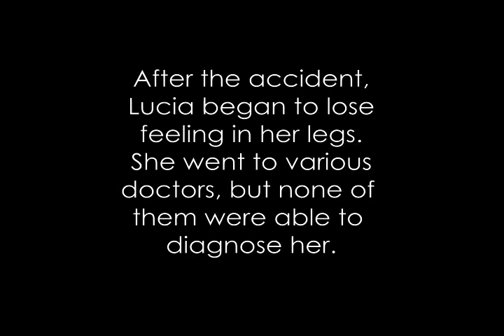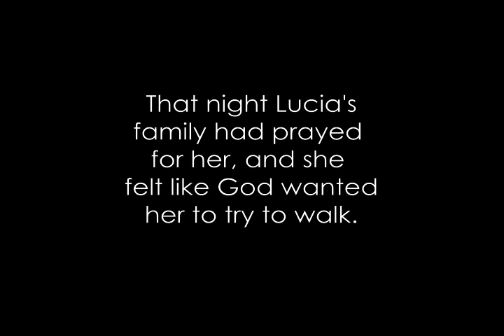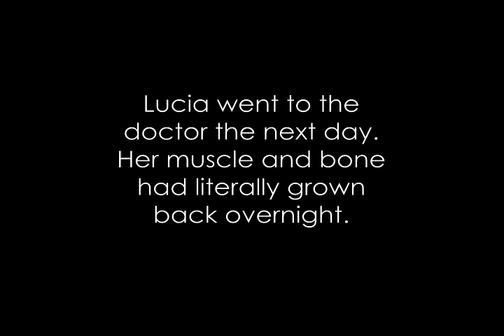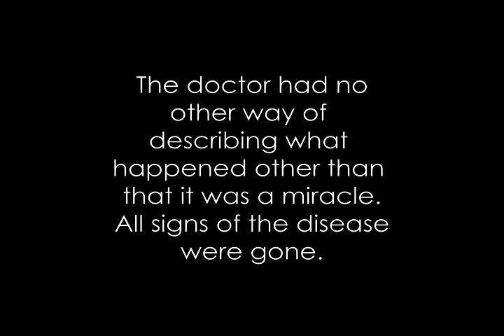Complete Dystrophy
Lucia Jimenez was paralyzed for three years of her life. This is her story.